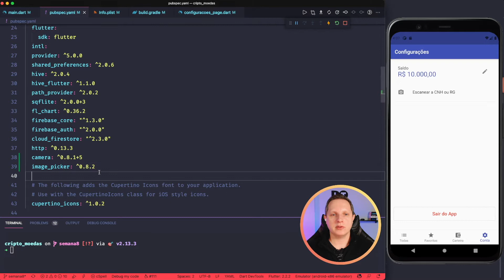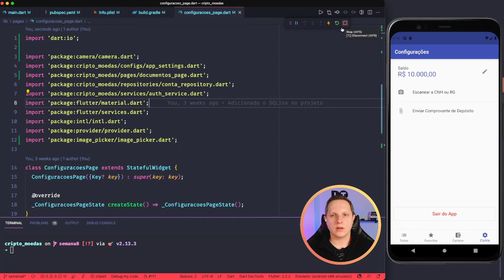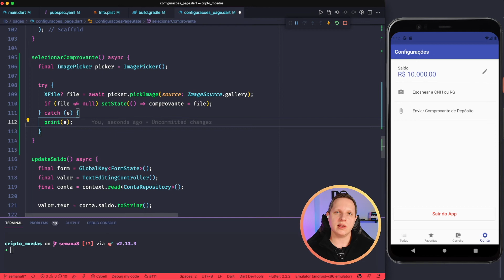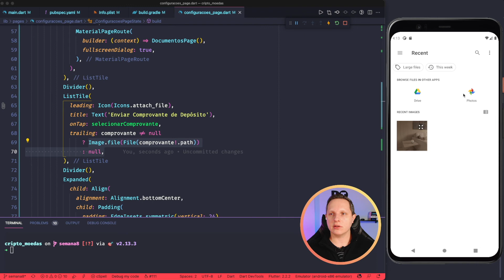Importar Fotos da Galeria com Flutter (iOS e Android) | Curso de Flutter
📱 Semana 8 do Flutter na Prática, um Curso de Desenvolvimento de Aplicativos usando Flutter.

Nesta aula vamos integrar o sistema de galeria de fotos do dispositivo (Android ou iOS) com o Flutter, a fim de importar uma imagem da galeria para o nosso aplicativo.